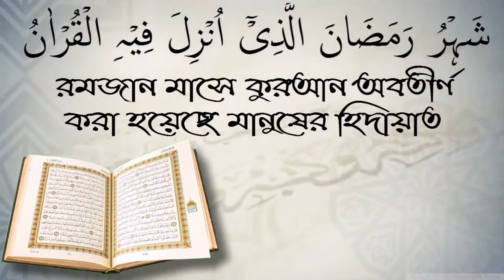সাদ্দাম হোসেন জান্নাতি! আত্মহত্যাকারীর জানাযা পড়া যাবে কি? শাইখ আখতারুল আমান মাদানী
সাদ্দাম হোসেন জান্নাতি! আত্মহত্যাকারীর জানাযা পড়া যাবে কি? শাইখ আখতারুল আমান মাদানীস্বাগতম আপনাকে AL FURQAN media.